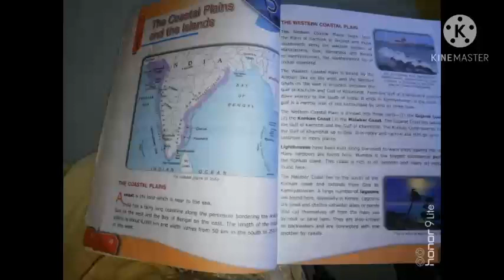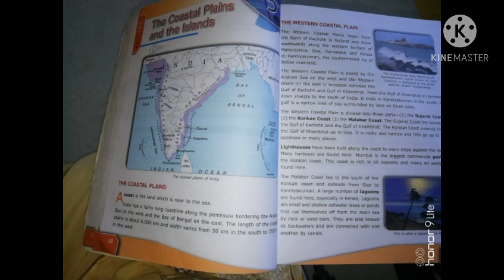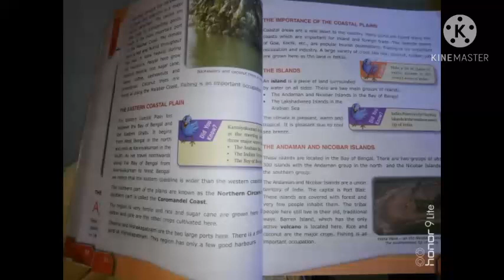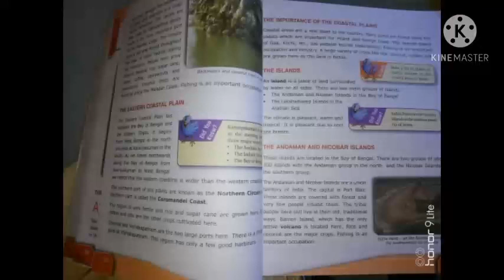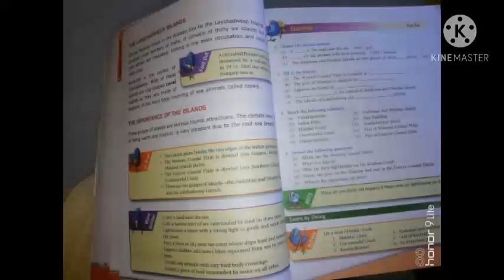Class 4 social studies ch 5